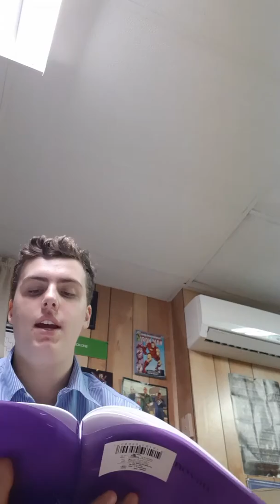Co-op 120 video presentation